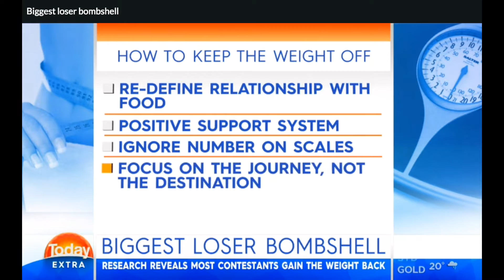Dr Mondo: Today Show Australia Interview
Dr. Mondo joins Today Show Australia to discuss his research with The Biggest Loser.